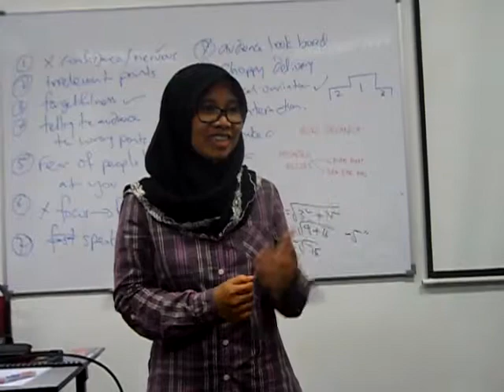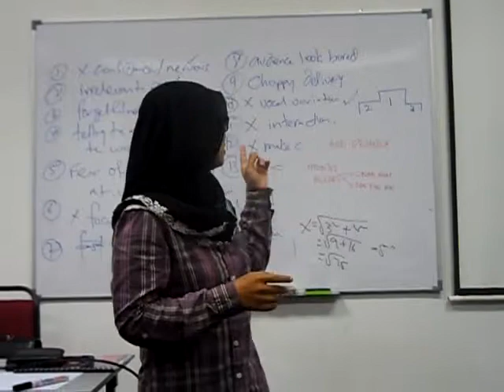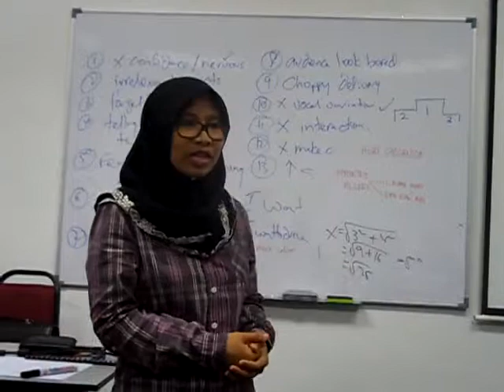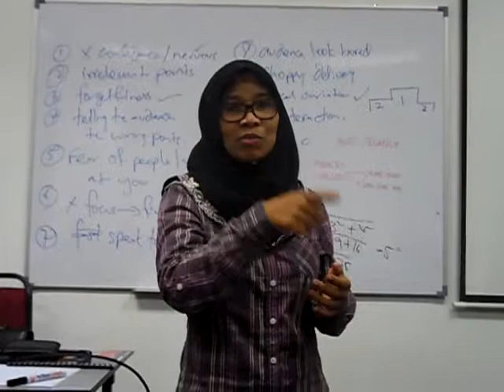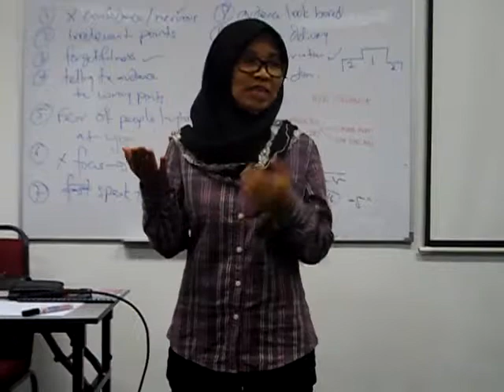Public Speaking Practice Marion Caunter 5